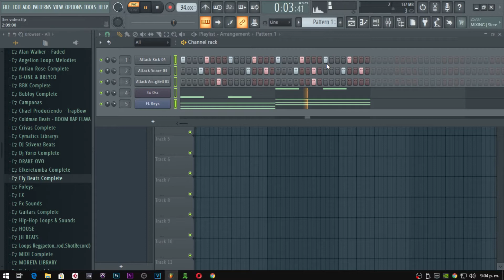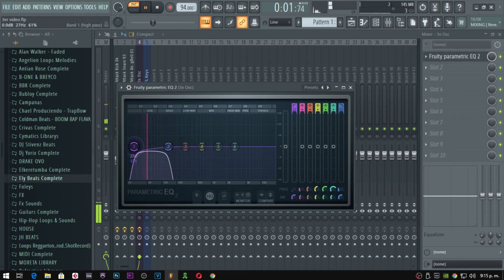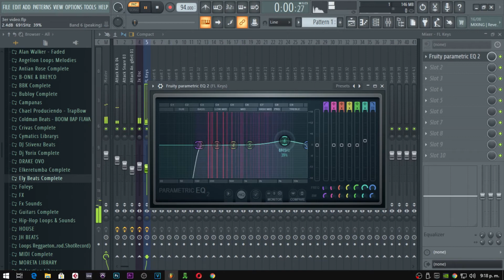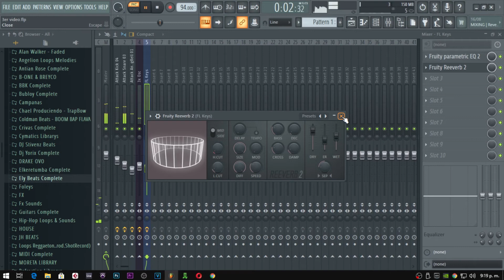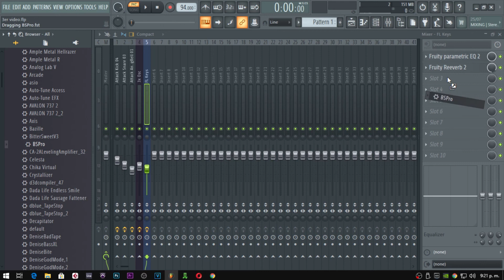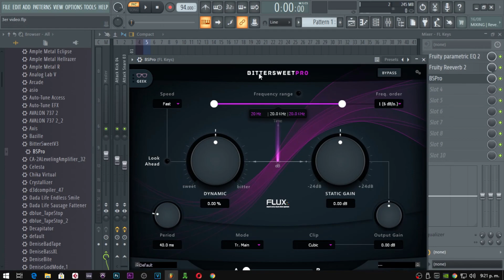COMO USAR FL STUDIO 20 - PARTE 3 | Como usar El Mezclador (La Mixer) PRINCIPIANTE | DESDE CERO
Este es el Tercer video de una nuea serie de videos para principiantes de como usar FL Studio 20 desde cero.

Aquí lograrás aprender todo lo necesario para producir en FL Studio 20 y convertirte en ese gran productor que deseas. Pronto estaré subiendo más videos.